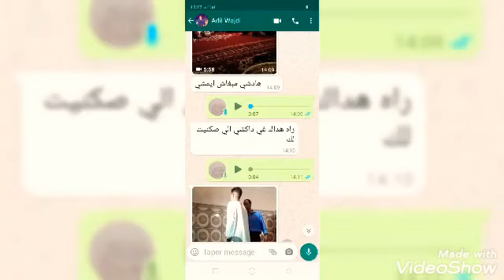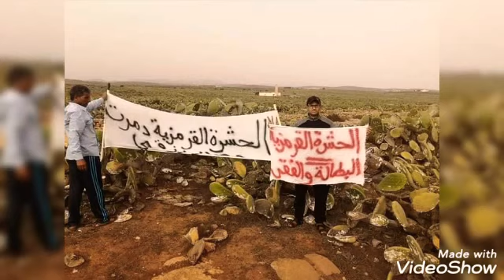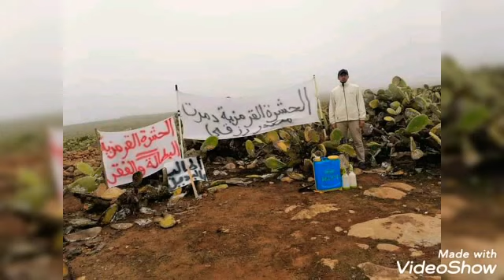صبويا بلادي تقدم المايسترو اسماعيل صاحب الالحان الجميلة لعواد وتيات صبويا كاحسن ايقاع بايت باعمران